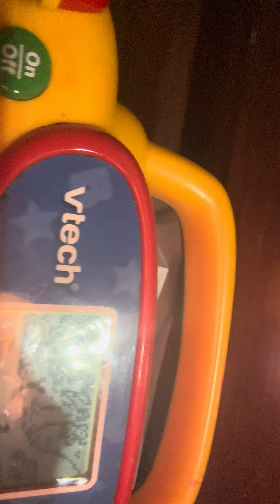Good news folks! Vtech Write And Learn Smartboard Rare Yak Rev 🦬🐃🐄🐂